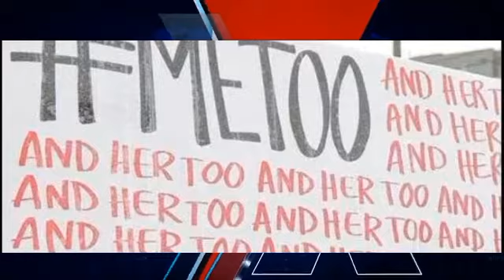KHABREIN XPRESS MORNING HEADLINES 5.1.2023